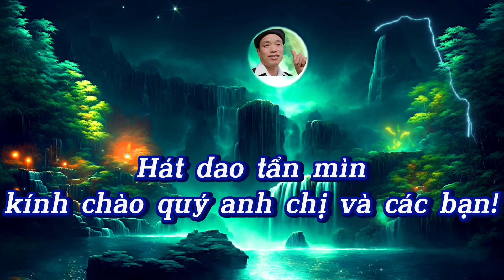đè cà lai mùn; bên nhà gái chào nhà trai trước khi chờ đợi làm lễ tại minh sơn ✓ Hát Dao Tẩn Mìn